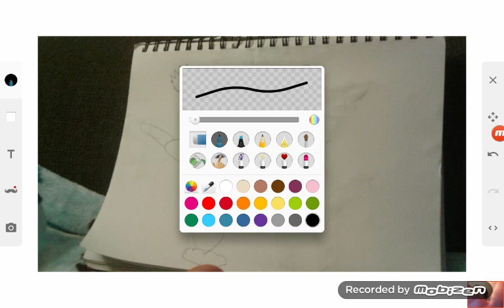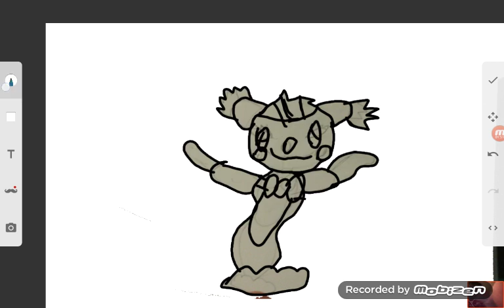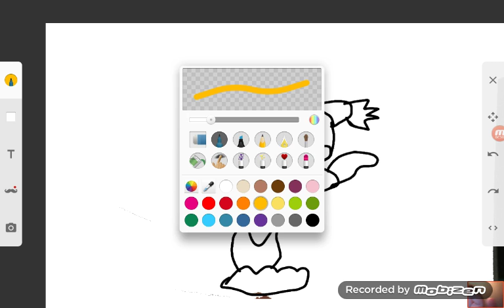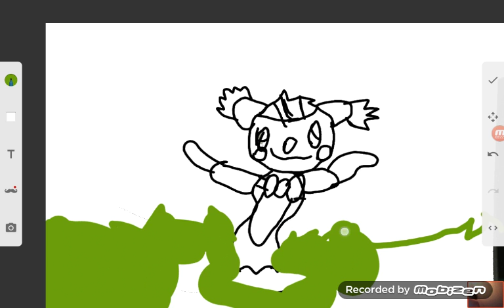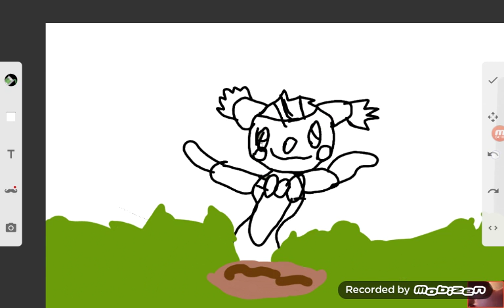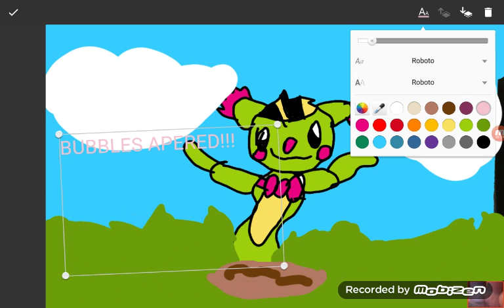My pokemon charecter